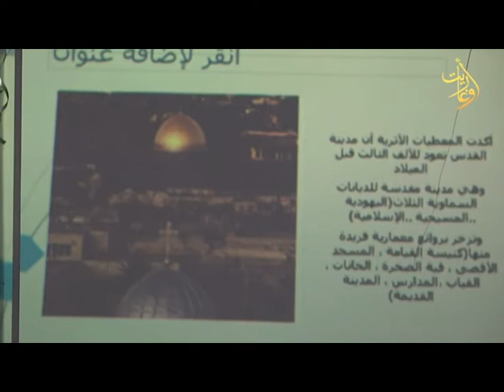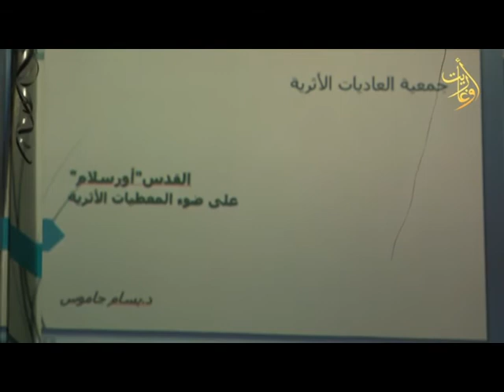فعاليات جمعية العاديات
تقرير